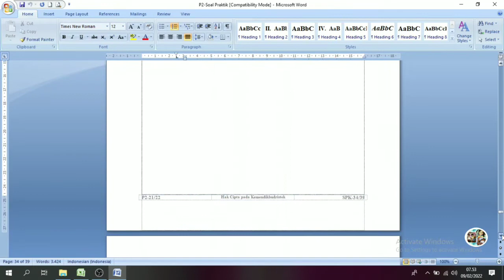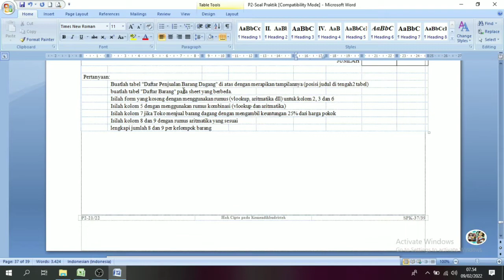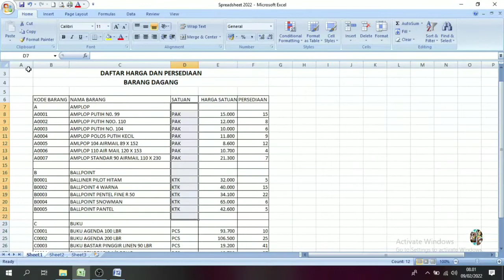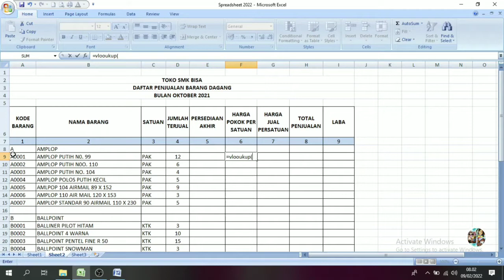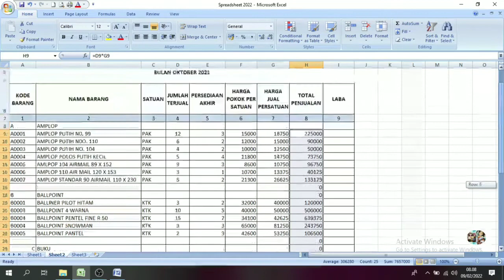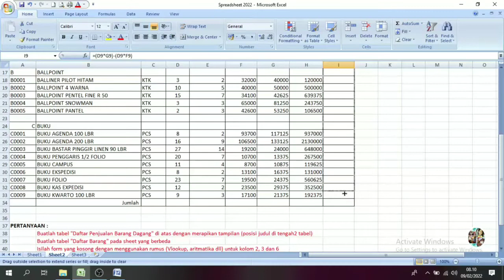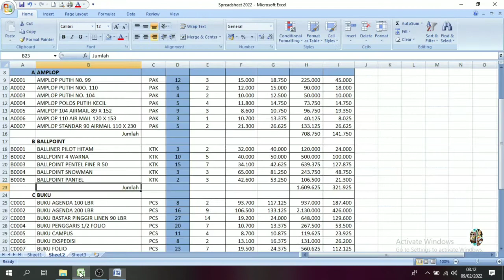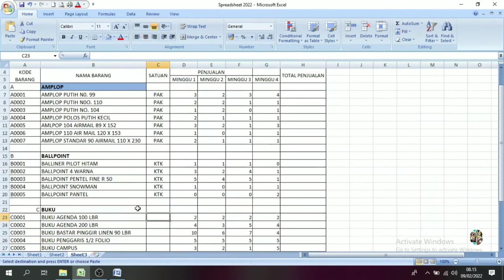SPREADSHEET (Penyelesaian Soal 1 & Soal 2) || UKK 2022 AKL || Part. 1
UKK 2022 AKUNTANSI
Mengoperasikan paket program pengolah anga (Spreadsheet)